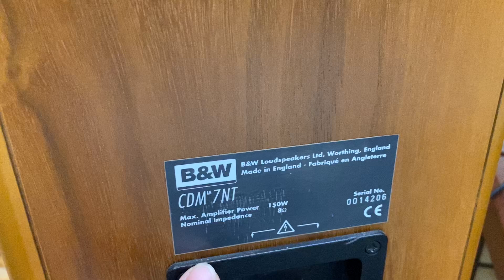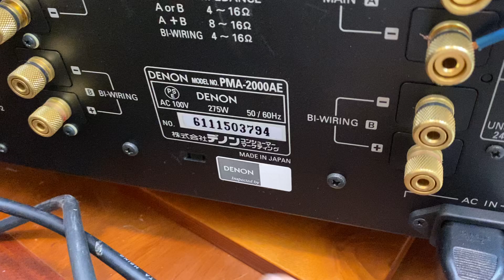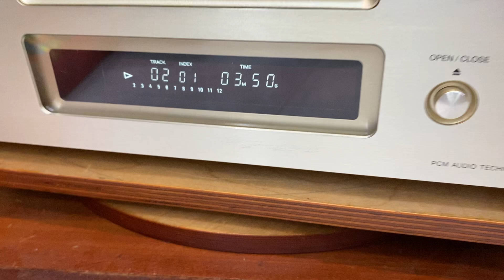BỘ NGHE NHẠC HI END LOA B&W CDM-7NT - AMPLI DENON 2000AE CỰC HỢP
LOA TANNOY CDM-7NT HÀNG ANH QUỐC
AMPLI DENON PMA-2000AE & CD DENON DCD-S10 HÀNG JAPAN.
NÚT : ĐĂNG KÝ  phía trên để nhận thong báo
NÚT : CHIA SẺ  để bạn bè cùng xem
NÚT : THÍCH  để ủng hộ kênh
Nhận ship hang toàn Quốc.